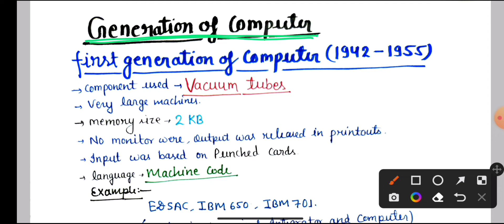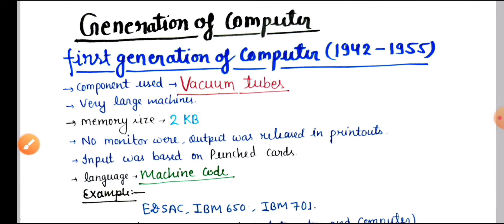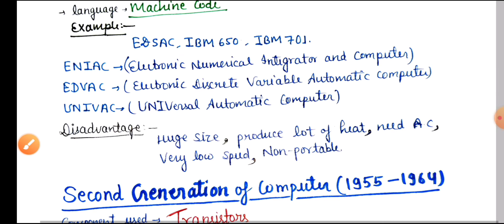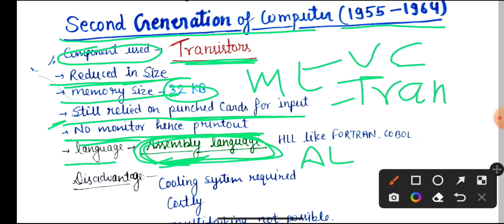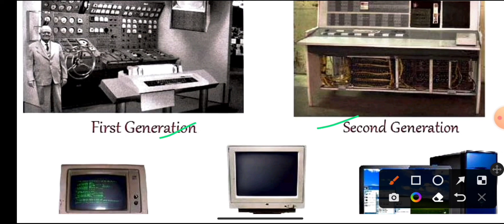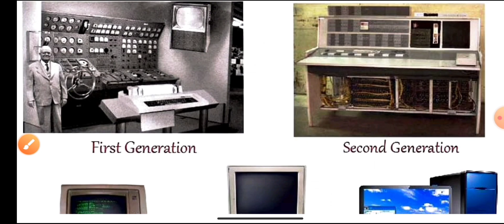Computer :- Generation of computer✌️